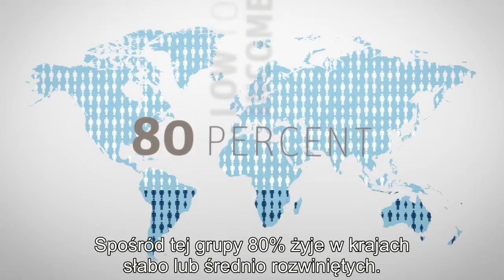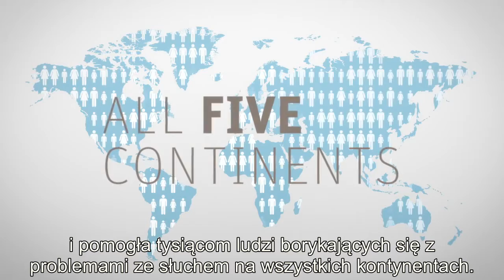Fundacja Hear the World grupy Sonova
Prezentacja fundacji Hear the World ustanowionej przez światowego lidera w branży pomocy słuchowych, grupę SONOVA, w celu niesienia pomocy dzieciom dotkniętym niedosłuchem w krajach z nieistniejącym lub niewydolnym systemem opieki zdrowotnej.